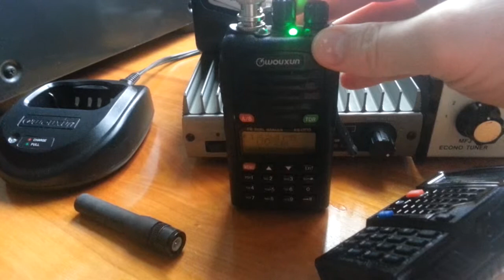Baofeng uv-5re+ vs Wouxun